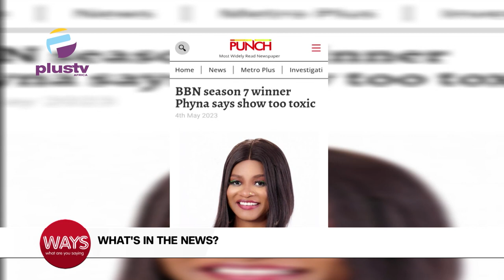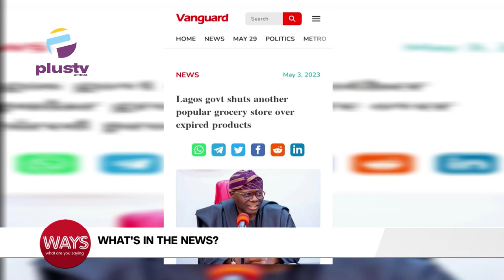Lagos Government Shuts Grocery Store Over Expired Products | BBN Winner Phyna Says Show Too Toxic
00:00 - International Firefighters Day (IFFD)
04:16 - BBN Season 7 Winner Phyna Says Show Too Toxic
06:49 - Police Officer Gifts Students New Pair Of Socks In Lagos
08:18 - Lagos Government Shuts Another Popular Grocery Store Over Expired Products